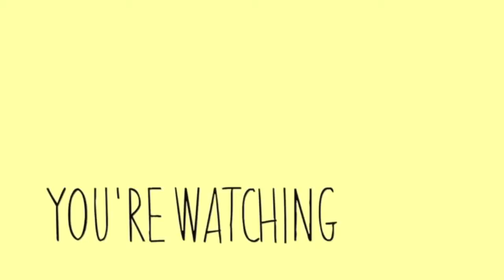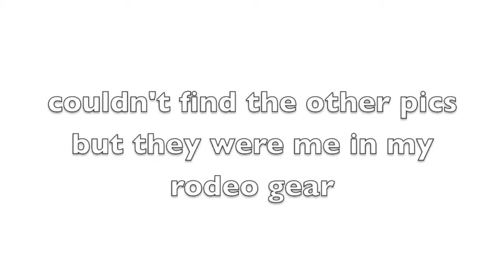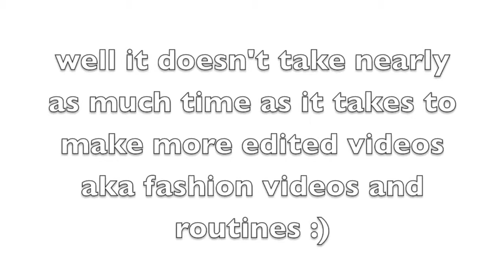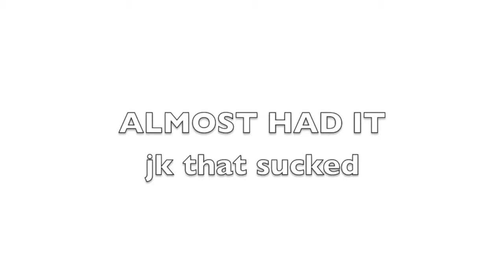AskSiena; Louis' Sister Followed, Carrie Diaries, & Kissing Boys ☆